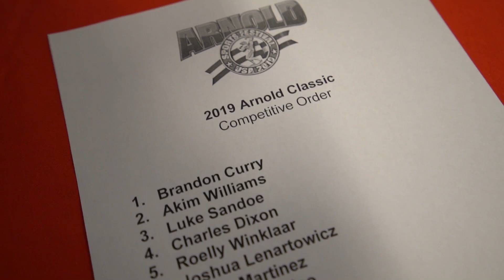RAFAEL BRANDÃO - ARNOLD OHIO 2019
Foi uma semana completa para vocês amantes do Bodybuilding, mostramos o dia a dia de uma final de preparação de um Atleta Pro, nosso Rafa Brandão, visitas ao seu técnico, alimentação, treinos... Vocês fizeram parte disso, e continuarão fazendo.